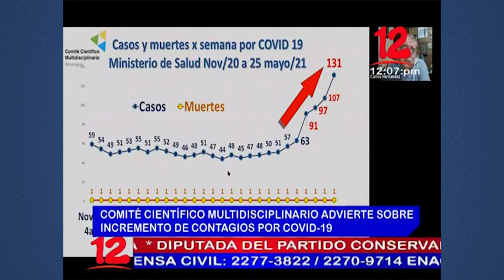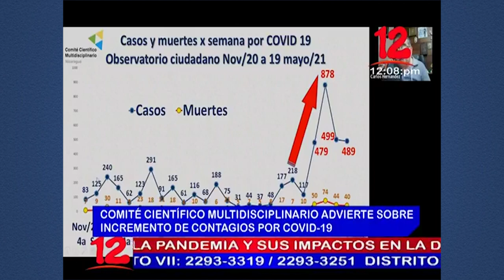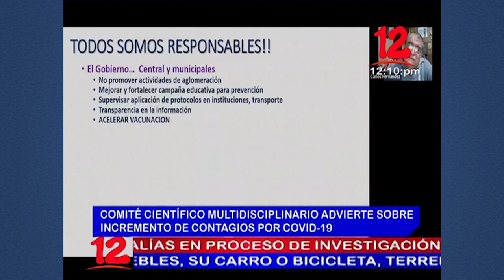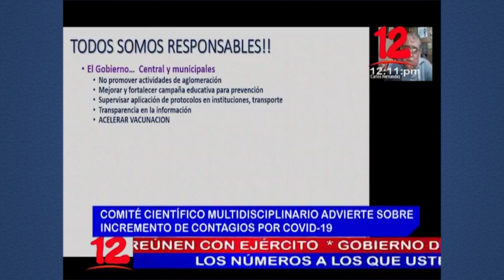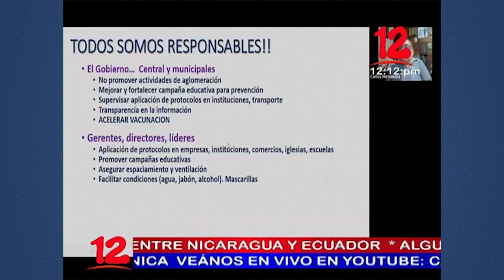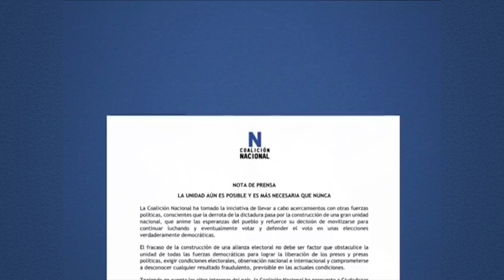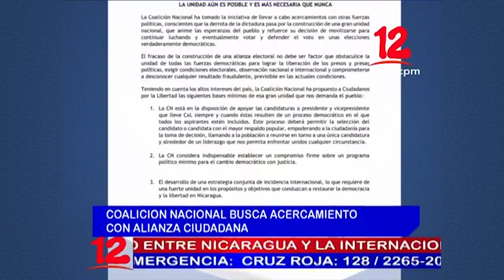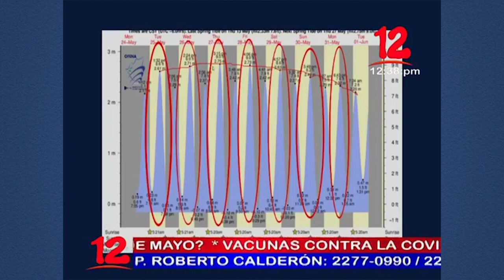Noticias 12 Edición Mediodía / Miércoles 26 de Mayo